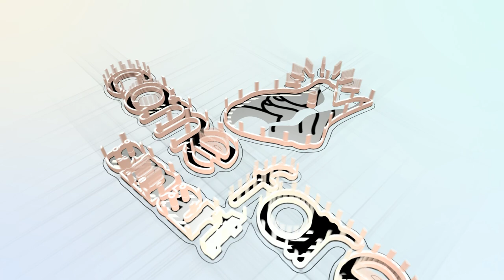Tessiland Come Fare | Prime idee Pasquali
Ci occorrerà:
𝗙𝗼𝗴𝗹𝗶 𝗱𝗶 𝗳𝗲𝗹𝘁𝗿𝗼 𝗲 𝘀𝗰𝗿𝗶𝘁𝘁𝗲 𝗽𝗲𝗿𝘀𝗼𝗻𝗮𝗹𝗶𝘇𝘇𝗮𝗯𝗶𝗹𝗶 𝗶𝗻 𝗳𝗲𝗹𝘁𝗿𝗼!
Dove le trovi? In un clic qui
Richiedi la TUA scritta personale! Con Tessiland PUOI!
Hai difficoltà? Chiedi aiuto ad un personal shopper in chat dal lunedì al venerdì dalle ore 8,30alle 18.00 ed il sabato mattina dalle 8.30 alle 12.00.

I pagamenti possibili per gli acquisti su sono
•Carta di credito
•Bonifico bancario